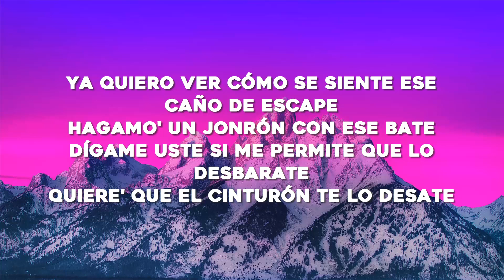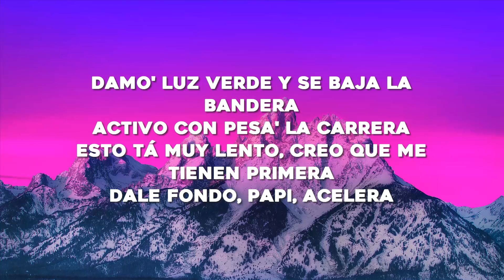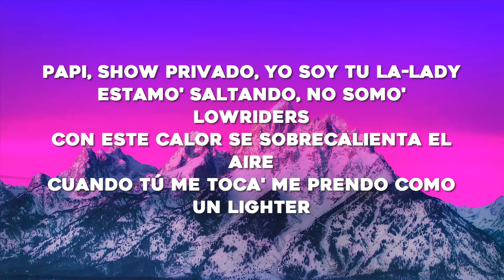Maria Becerra - Automático (Letra/Lyrics)